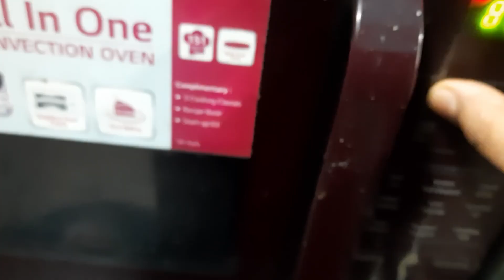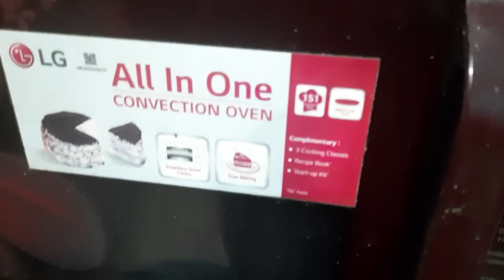সব বিপদ থেকে মা রক্ষা করবে | Rat 12 baje tak thaktea holo 😔 | Namita's Kitchen & Vlog